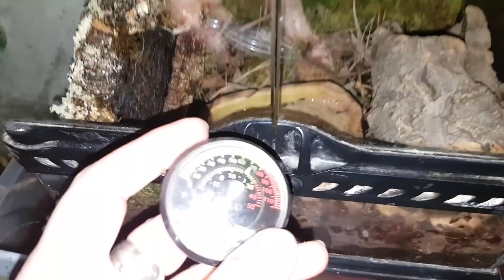Новые гекконы с дурацким названием. Гониуорозавры хейнаненсис (Goniurosaurus hainanensis)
Я их запомнила исключительное как Го*нозавры Ай-на-нэ-на-нэнсисы. Проще их называть китайскими эублефарами.
В детстве у меня была коллекция растений с дурацкими названиями: например, Хуерния трансмутата и прочие суккуленты.
А теперь собрались Эублефары, Гемитекониксы и Гоневозавры... Ещё там Хемидактюлюс в уголочке притих.